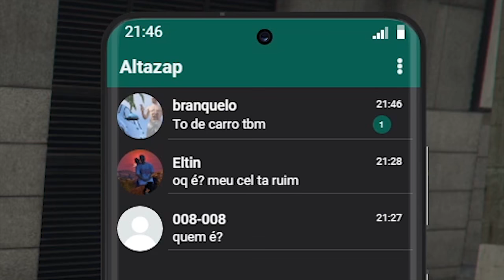ELE ME CHAMOU PRA UM ENCONTRO ROMÂNTICO!!